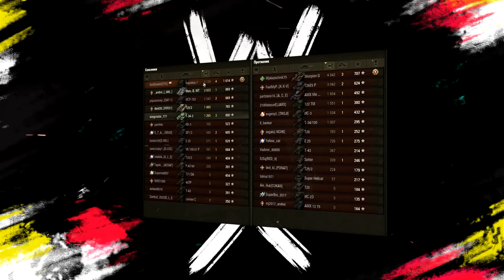ПРЕМ ТАНК ЗА 15 МИЛЛИОНОВ СЕРЕБРА НА ЧТО ОН СПОСОБЕН? Кировец-1 ГАЙД